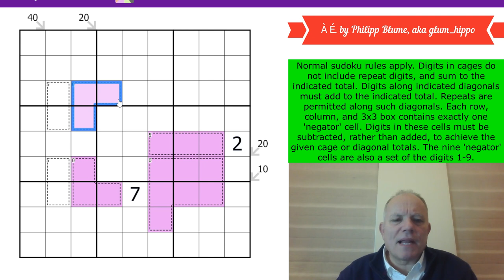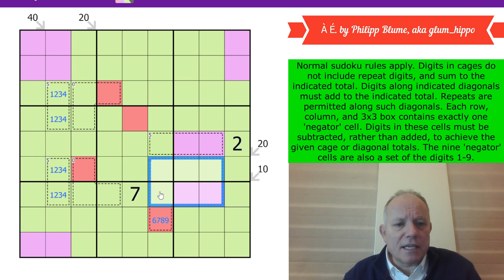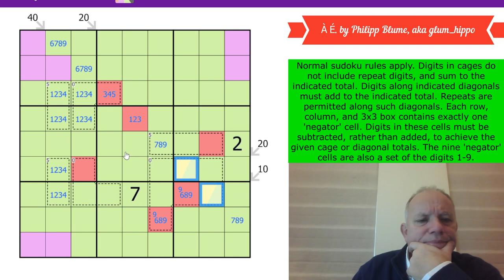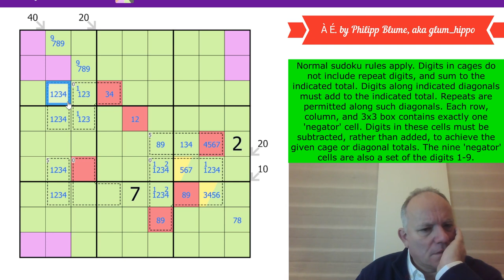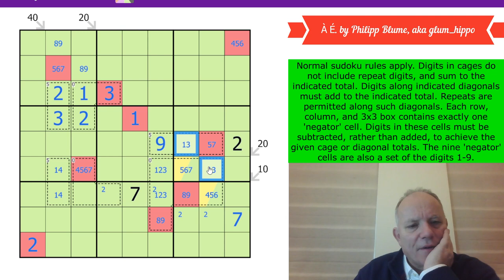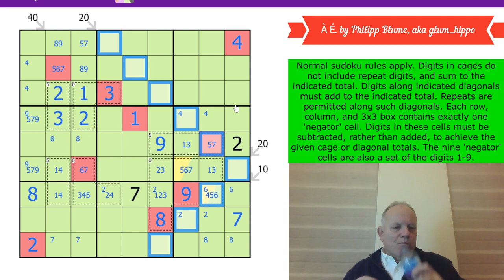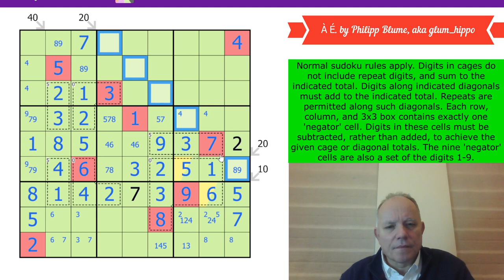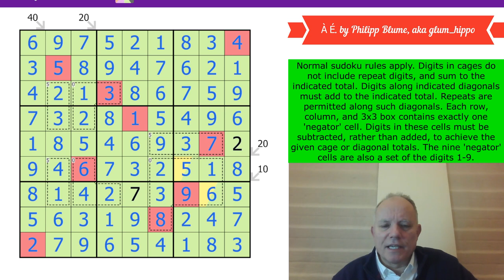Negativity can be Fun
Here's where you can play À É. by Philipp Blume, aka glum_hippo
Normal sudoku rules apply. Digits in cages do not include repeat digits, and sum to the indicated total. Digits along indicated diagonals must add to the indicated total. Repeats are permitted along such diagonals. Each row, column, and 3x3 box contains exactly one 'negator' cell. Digits in these cells must be subtracted, rather than added, to achieve the given cage or diagonal totals. The nine 'negator' cells are also a set of the digits 1-9.

***NEW GAS pack***
Now available: our GAS pack with brand new Genuinely Approachable Sudoku puzzles by clover!, Philip Newman, and Sam Cappleman-Lynes, an in-app purchase from the Cracking the Cryptic app. In that app you also get a free pack of puzzles by Prasanna Seshadri (one puzzle of each variant of our existing apps), a FREE celebratory pack of 23 puzzles in celebration of our reaching 500k subscribers, and can purchase DOMINO SUDOKU, a pack of 100 handmade puzzles (40 on launch, 5 added each month for a year) by some of the best constructors in the world.

Great gifts for the holiday season for the special solver in your life!

Just a few more days to enter the contest for the December monthly reward for patreons, The Cryptic Scriptures of the Secret Snake Society – more than a dozen puzzles featuring snakes that you can really sink your teeth into. Enter the contest by completing the first section and sending in your entry – due December 20; complete all the puzzles to get your name read out in a video! Join us on Patreon at the $2 level or higher to try these puzzles! (There may be a special holiday sudoku hunt, too – you will definitely not want to miss it!)

All our apps are full of handmade sudoku puzzles by ourselves and many of the best constructors in the world, tested and hinted by Simon and Mark! **Coming soon: a puzzle pack based on lines constraints! **

▶Credits◀
SOFTWARE: Thanks to Sam Cappleman-Lynes and Sven Neumann
Logo: Melvyn Mainini
Glum_Hippo artwork: Miriam Martincic
Opening Credits: Joel Blundell